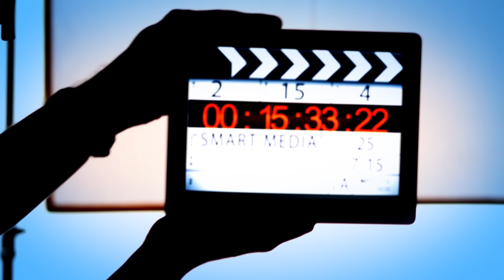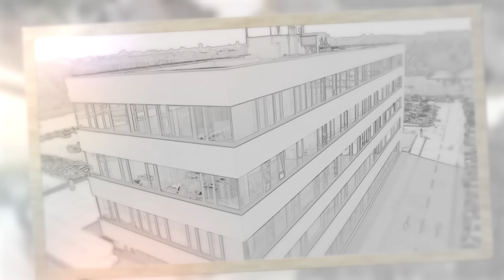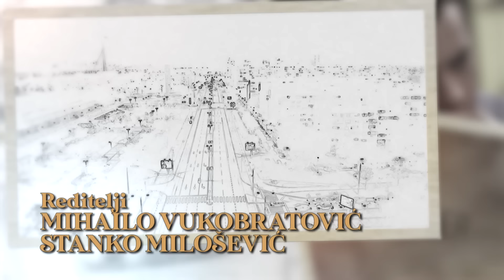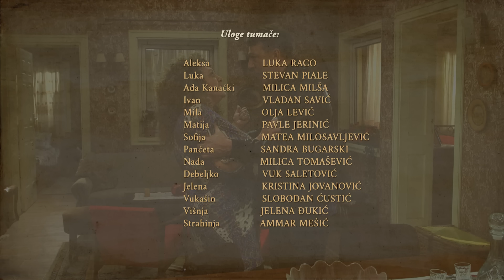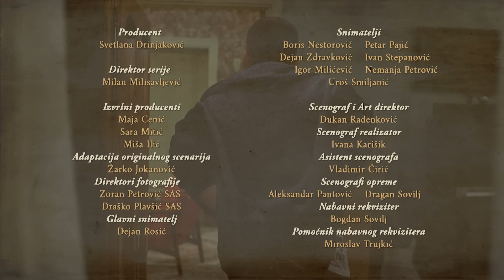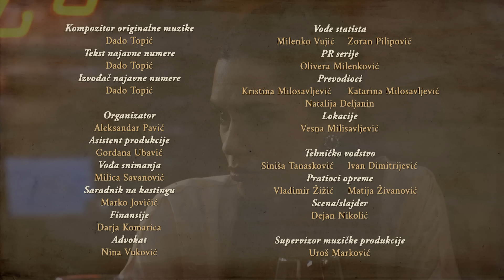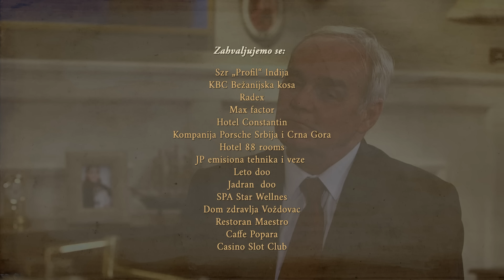Igra sudbine | Sezona 01 | Epizoda 24 (domaća serija)